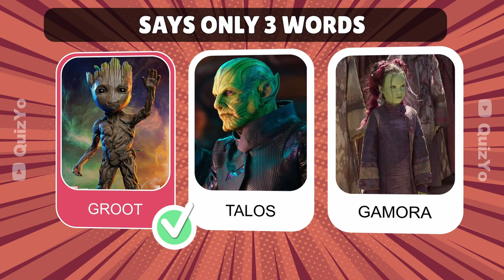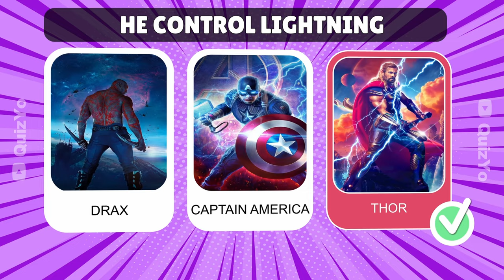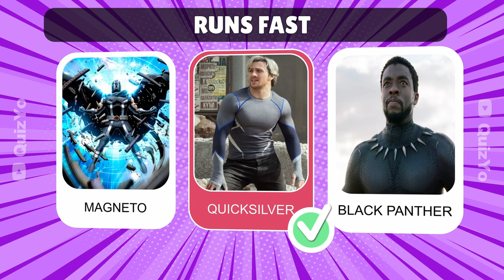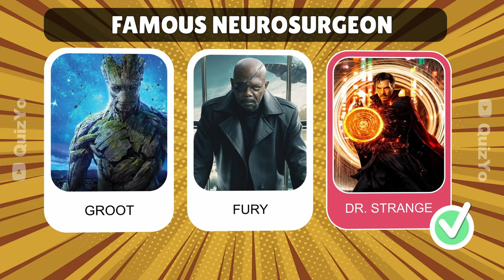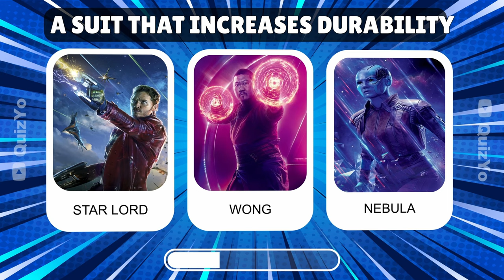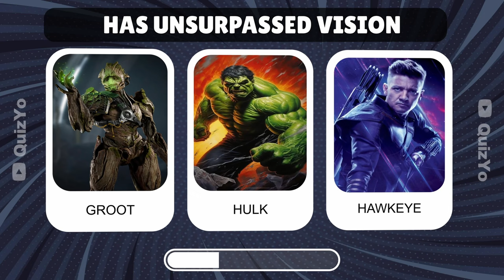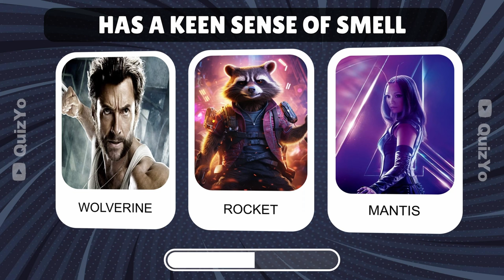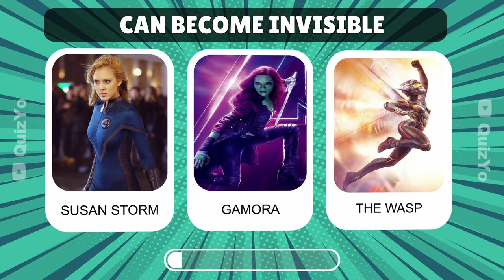Guess The MARVEL HERO by only 1 CLUE | 33 Ultimate Avengers Quiz | Guess the Avangers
Welcome to our Marvel superhero quiz! Are you a true Marvel fan? Put your knowledge to the test with our challenging guessing game.

In this quiz, you will be presented with 33 levels, each containing 3 superheroes and 1 clue. Your task is to guess the superhero based on the given clue within 10 seconds.

Challenge your friends and see who truly knows their favorite superheroes. Think you've got what it takes to ace this emoji quiz? How good are your eyes at spotting the difference?

Episodes:
0:00 Introduction of the Game
0:16 Quiz Game
09:05 Conclusion

Iron Man, Spider-Man, Thor, Captain America, Hulk, Ant Man, Captain Marvel - who is your favorite superhero?

Best VoiceOver: 11.ai

avengers quiz
marvel quiz
guess the avengers
marvel trivia
guess the superhero
quiz marvel
avengers squid game
superhero quiz